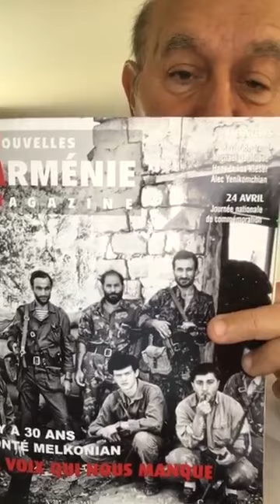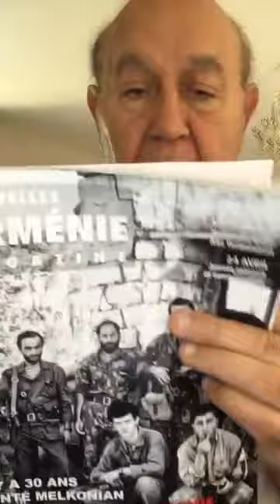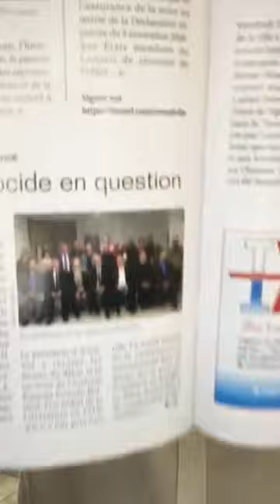Informations Générales Arméniennes - 05 Juin 2023